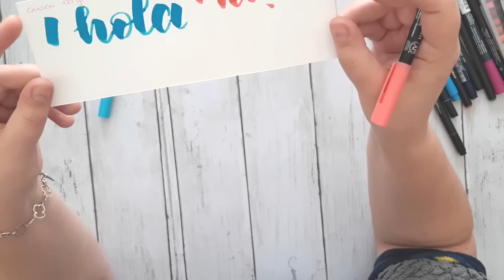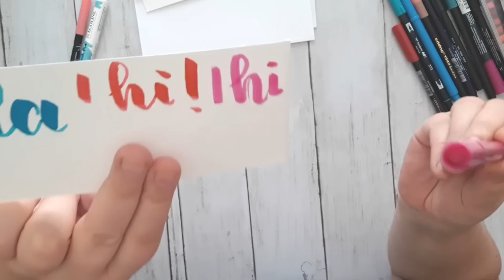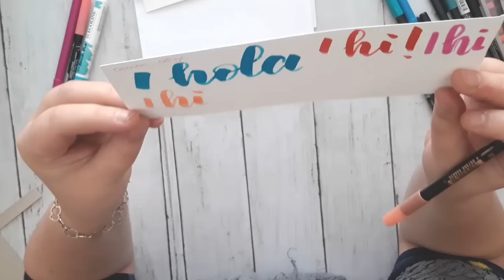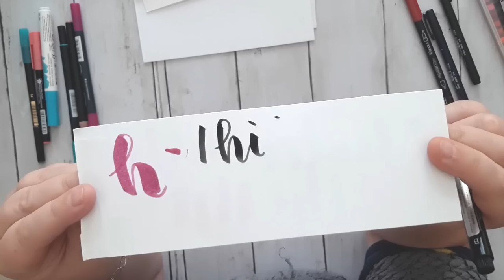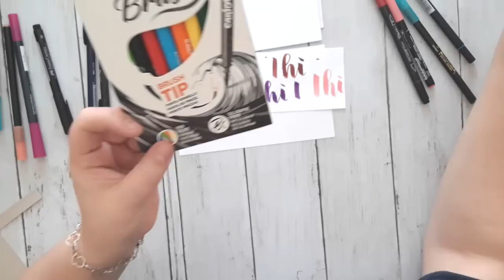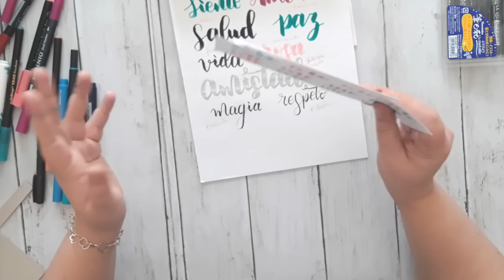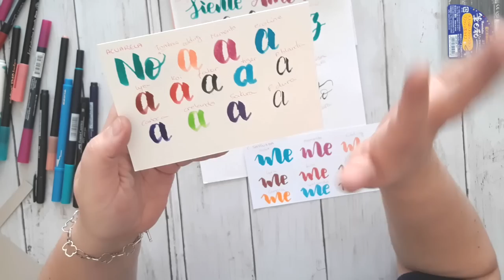Comparativa rotuladores para lettering y soportes. Interesante!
hoy os traigo un vídeo en el que os muestro diferentes tipos y marcas de rotuladores para lettering.
Os daoy mis impresiones (tanto positivas como negativas) y lo haremos en diferentes soportes para ver cómo varían de uno a otro.
Link de compra:
* Cuaderno tipo Rhodia

¿Has llegado hasta aquí? eres un@ crack!
Nos vemos en el siguiente tuto!!!